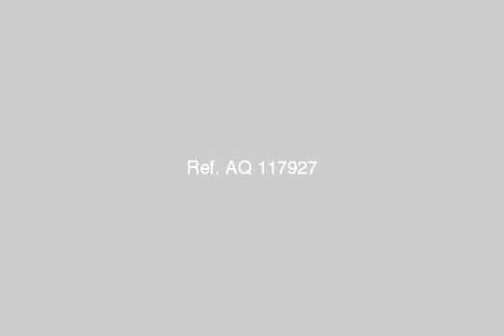Luxury apartment for sale in compound Casa El Sheikh Zayed - mlseg.com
عقارات مصر. الشيخ زايد. شقة رائعه للبيع بكمبوند كازا . الشيخ زايد نصف تشطيب مساحة المبانى 120 م . عدد 2 حجرة نوم منهم حجرة ماستر و عدد 2 حمام و ريسبشن 3 قطع و مطبخ و جراج وجهه بحيرة على 4000 جم للمتر. و يوجد اخر نفس المواصفات/ - الشيخ زايد - Egypt Real Estate |    Greater Cairo |    El-Sheikh Zayed City |     Apartment For Sale